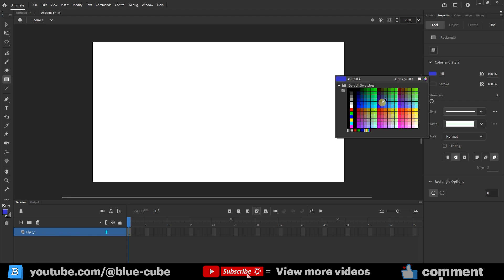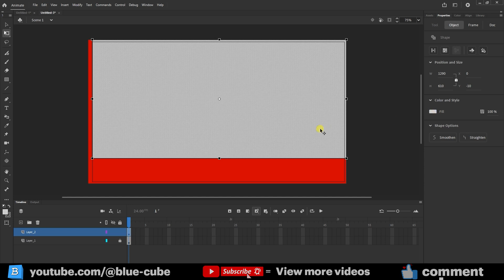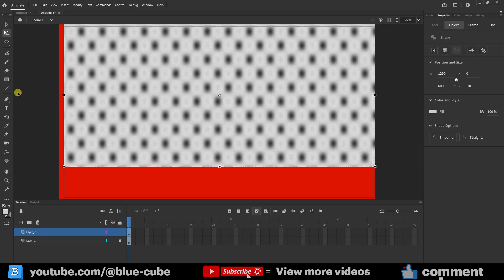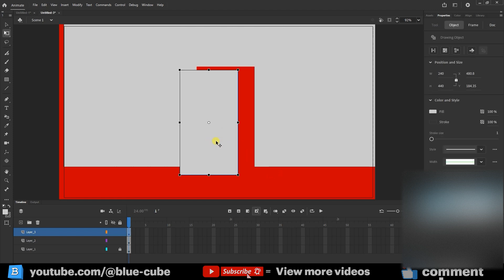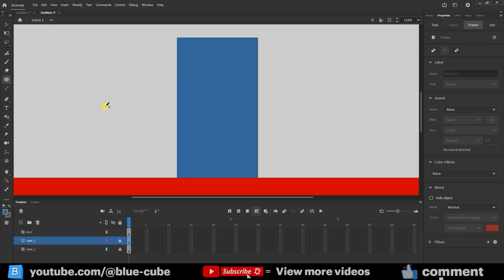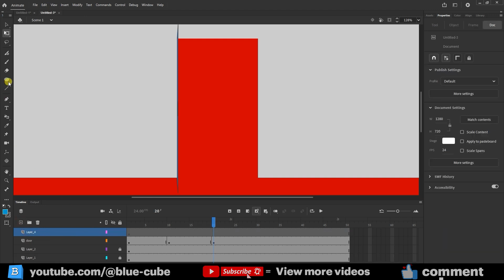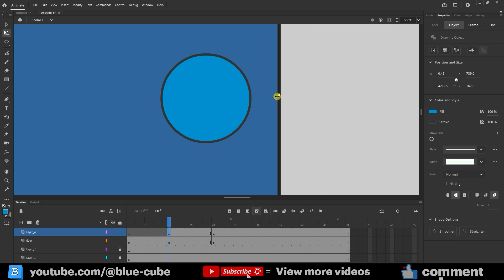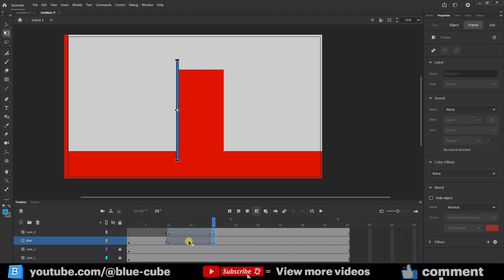Adobe Animate Tutorial: Create and Animate a Door Opening & Closing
In this Adobe Animate tutorial, you’ll learn how to design a door from scratch and animate it to open and close naturally.
We’ll cover step-by-step techniques for creating the door structure, adding depth, and using shape tween to make smooth motion.
Perfect for beginners who want to understand the basics of object animation and scene interaction in Adobe Animate.